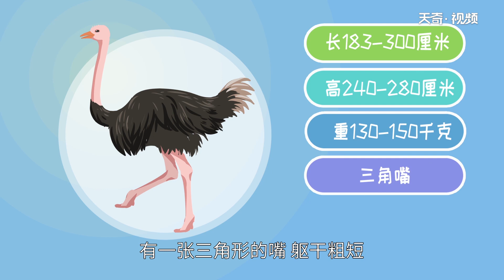鴕鳥是鳥類嗎還是獸類 鴕鳥是鳥類嗎